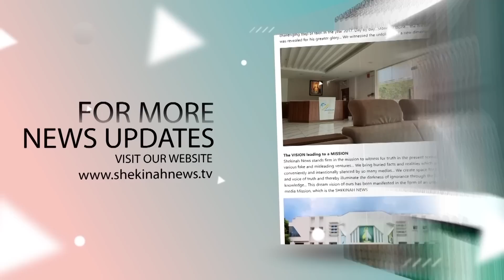ഹമാസിന്റെ ക്രൂരതയ്ക്കിരയായ ഇസ്രായേല്‍ക്കാരുടെ പോസ്റ്റ് മോര്‍ട്ടം റിപ്പോര്‍ട്ട് |ISRAEL WAR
ലോക മനസാക്ഷിയെ മരവിപ്പിച്ച ഹമാസിന്റെ കൊടും ക്രൂരതയ്ക്കിരയായ  ഇസ്രായേല്‍ക്കാരുടെ  മൃതശരീരങ്ങളുടെ ഞെട്ടിക്കുന്ന   പോസ്റ്റ് മോര്‍ട്ടം റിപ്പോര്‍ട്ട് പുറത്ത്.|POSTMORTEMREPORT |FORENSICREPORT | FACT CHECK | ISRAEL WAR | ISRAEL PALESTINE CONFLICT | WAR | HAMAS TERRORIST ATTACK

Idukki Vision  Channel No:51
Bhoomika :52
Malanad Vision  :56